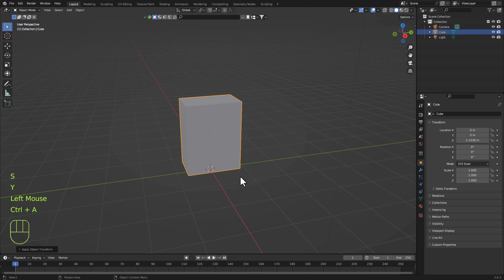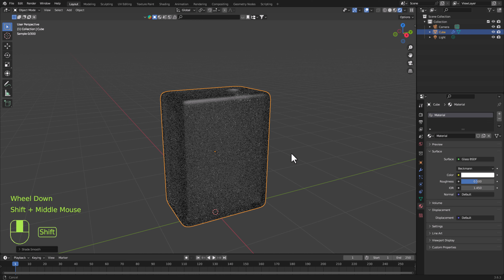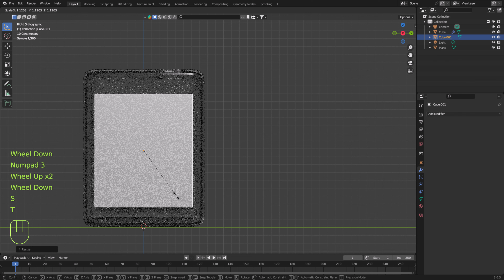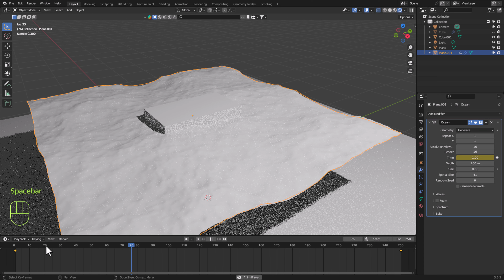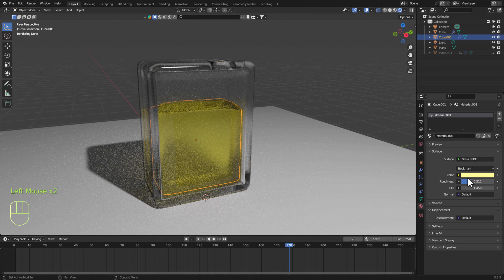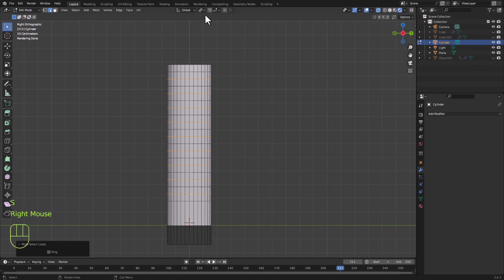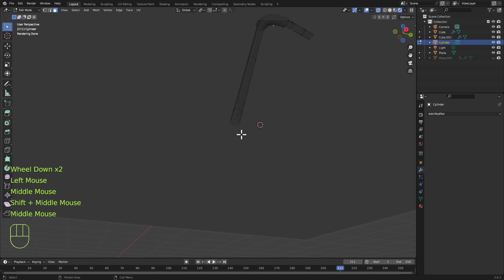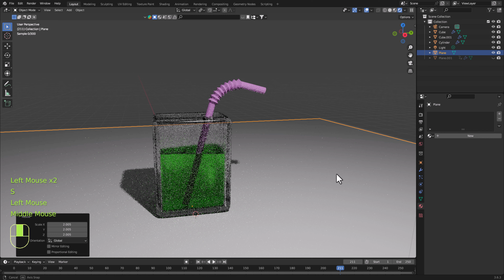كيفية تصميم علبة عصير زجاج ثري دي مع شرح بلندر بالعربي 3D Glass Juice Box in Blender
في الفيديو ده بنعمل تصميم ثري دي عبارة عن تصميم علبة عصير زجاج  ثري دي و اضافة Material ،اشكال ثلاثية الابعاد، مع شرح كل الادوات وطريقة استخدامها و شرح ال blender modifiers الي استخدمناها و كل modifier بتعمل ايه و شرح الخطوات خطوة خطوة و الNodes الي استخدمناها في التصميم ، فلو عاوز فيديو تعليم بلندر للمبتدئين او كورس برنامج بلندر بالعربي ، انت في المكان الصح، لأن هدفنا في السلسلة دي تعليم بلندر عن طريق التطبيق العملي في تصميم عناصر ثلاثية الابعاد و شرحها كلها من الصفر علشان نتعلم في كل فيديو ادوات بلندر المختلفة و استخدامها عن طريق التطبيق و طبعا في شرح بلندر بالعربي للمبتدئين.
Blender Tutorial- Blender Material - glass in blender- 3D design - 3D Miniatures design 3D Modeling in Blender -Step by Step

PAGE NAME: Design World Z
GROUP NAME: Design World Z